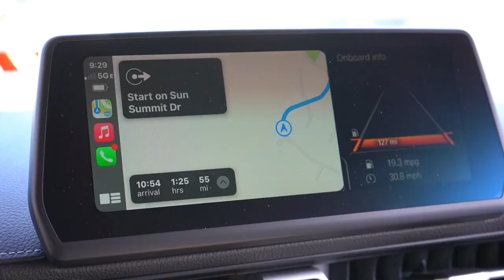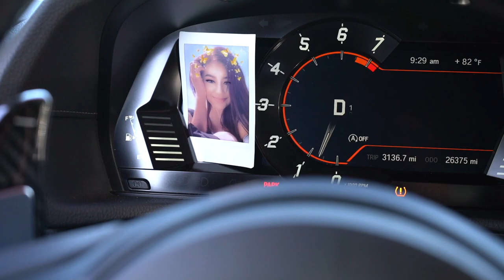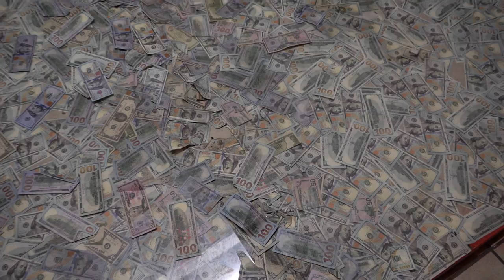Hanging Out With Fast And Furious!